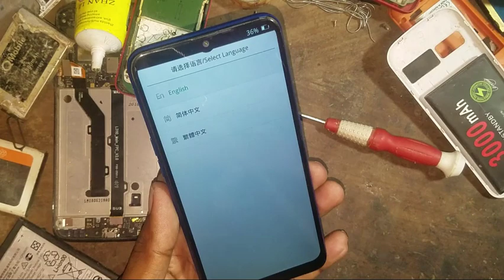oppo a5s black screen solution | oppo a3s black screen problem | All oppo mobile black screen fix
hi guys i m mobile experts  my 10 year old experience in mobile repairing tricks mostly people like my video
 my first video black screen solution viral chek on my channel

mubshir dhool
this my official video